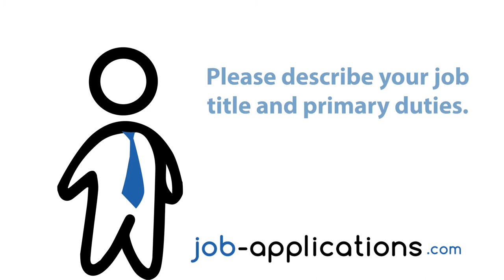Steak 'n Shake Interview - Dishwasher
A Steak 'n Shake diswasher talks about the interview process, interview questions, how to get a job and what it is like to work for Steak 'n Shake.